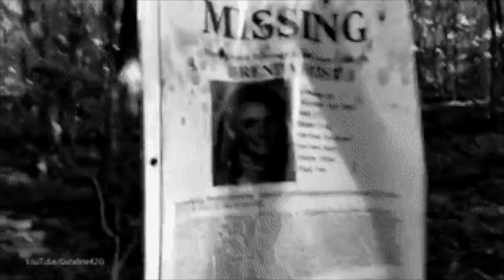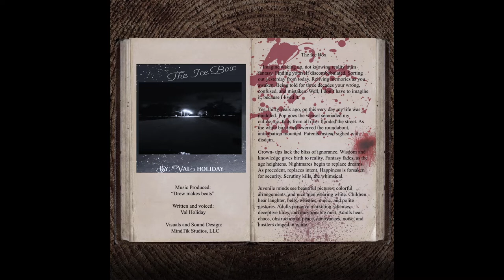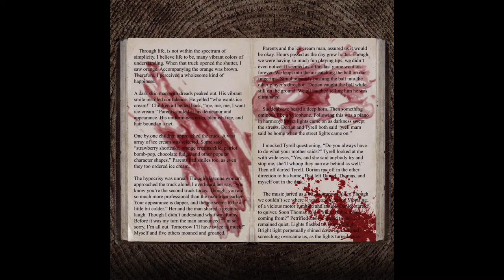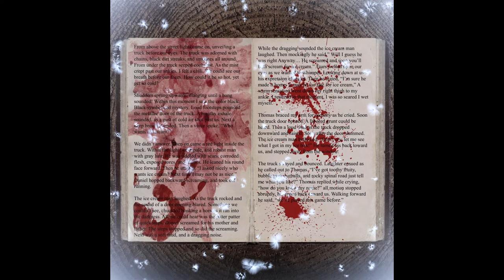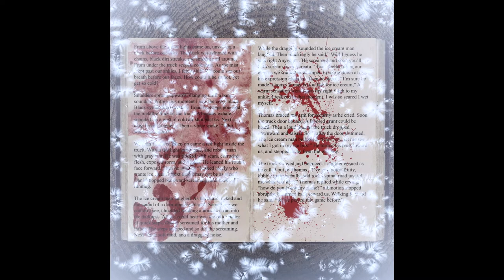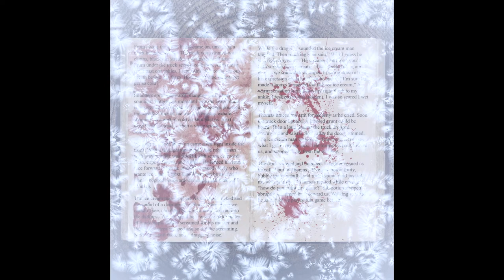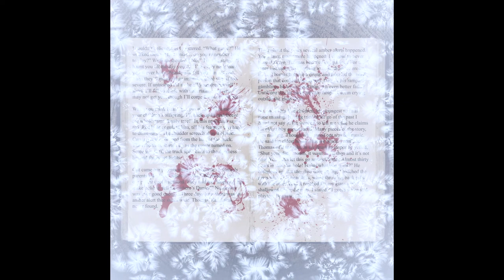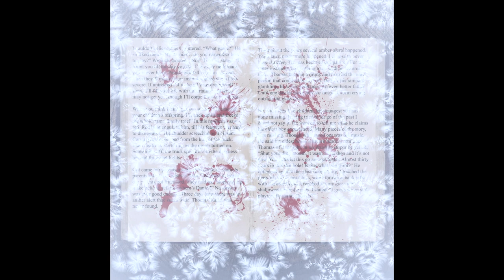The Ice Box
Good Evening, Saturday is normally reserved as a day of relaxation. Though here in 2021 demons have claimed many days. "Tales from the Grime Knight" seeks to liberate your mind, body, and soul from salvation and deliver you into damnation. From one black mirror to the next all lies will be laid barren. All truths will be made evident. Join us as we call upon beings from the other side. Listen to the fourth of many horrid tales unfold before your eyes and ears.

Mind Tik Studios, Drew Makes Beats, and Tales from the Grime Knight

The voids Instagram HTTPS:
Writer and Speaker (Val Holiday)